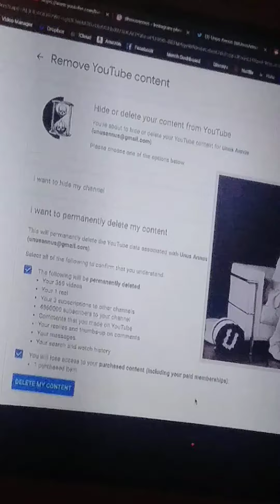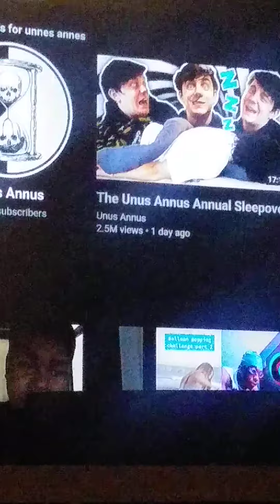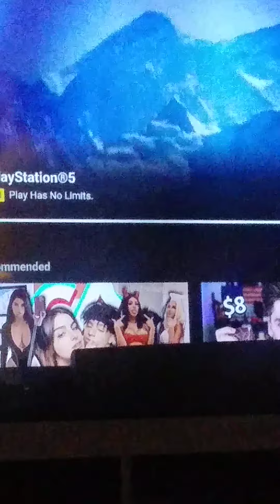Unus Annus. I Was There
JewshPlays Kaden And Christian reaction Unus Annus Being gone Could not stop the clock but will never stop memories I Was There.
JewshPlays